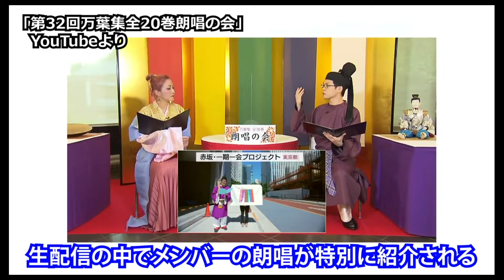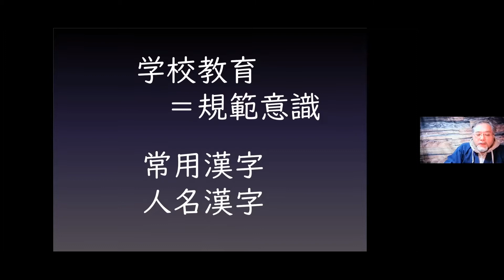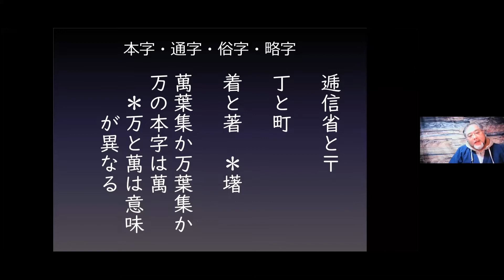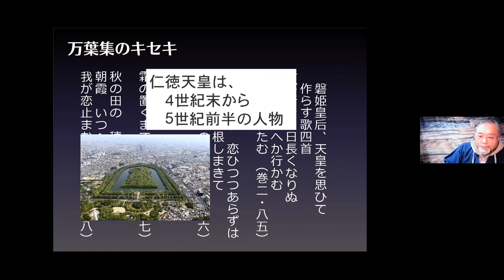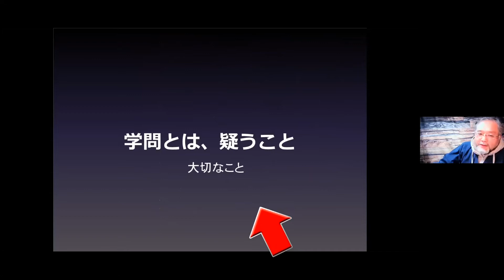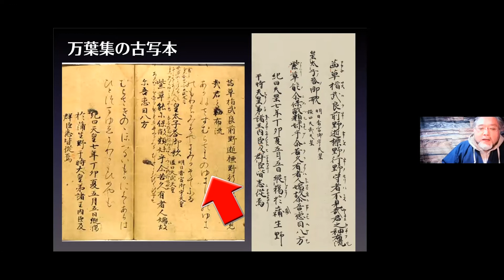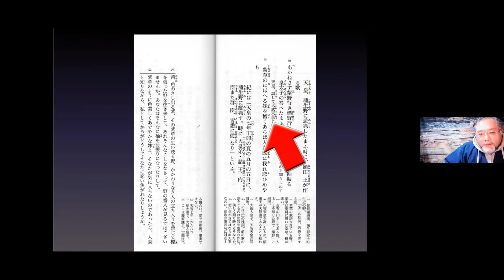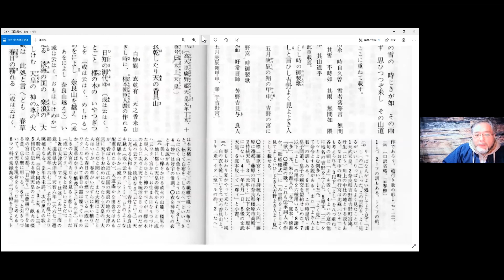「第1回万葉ロマン塾」記録動画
12月11日「第1回万葉ロマン塾」をオンラインで開催しました。東京、埼玉、富山など全国から25名の方が参加されました。講師は高岡市万葉歴史館の関隆司先生。その個性あふれる独特の語り口で「万葉集ってなんだろう」というテーマを面白くお話しいただきました。講話開始7:08～

なお、講話の後にはリラックスした雰囲気での雑談会も行われ、参加者は万葉集に関する素朴な疑問を関先生にぶつけていました。その関先生の返しがまた面白い！多くの方は雑談会も最後まで参加されていました。

第2回の応募は赤坂・一期一会プロジェクトのHPでお知らせします。